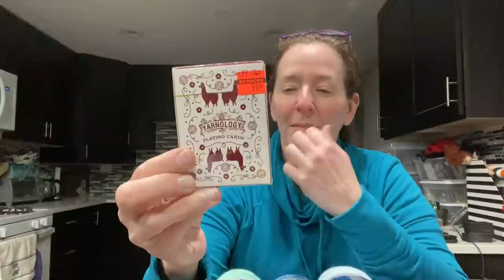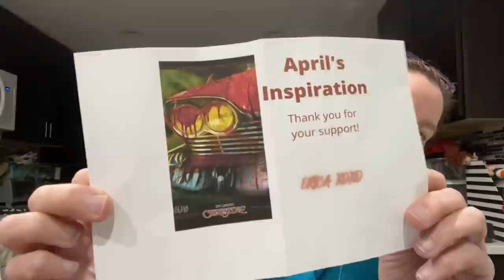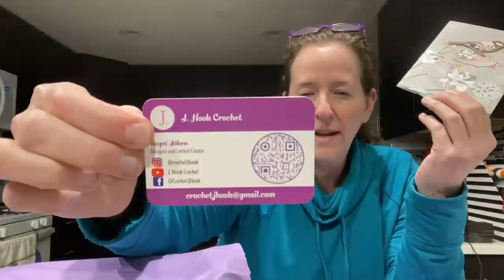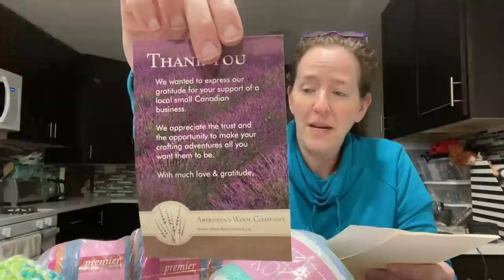Roselikescrochet #321 - A Yarn Extravaganza!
On the Yarn Yak agenda:
A whole lot of yarn!

June - doll clothes - any size, hacky sacks (with the heavier filling)
July - small stress balls (not using blanket yarn), fidget toys, worry worms
August - kitchen aprons - any size
September - winter sets only - adult and children.  They can include fingerless gloves, gloves or mittens
This can be:
hat/scarf, hat/cowl, scoodie
They will not take individual hats or scarves
October - loveys - see Zee’s tutorial